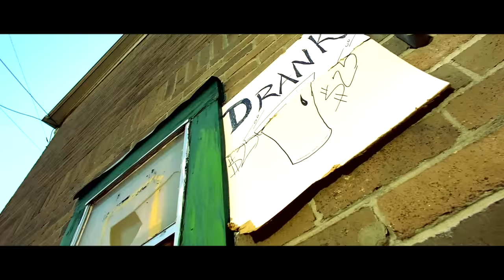Boss Hogg Outlawz - What Up ft. Slim Thug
Music video by Boss Hogg Outlawz performing What Up. Entertainment One US, LP